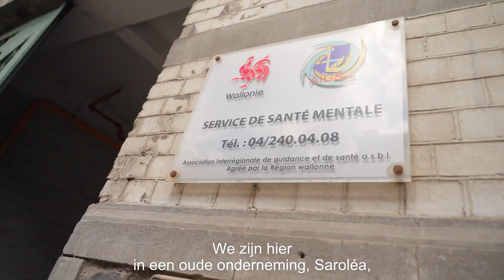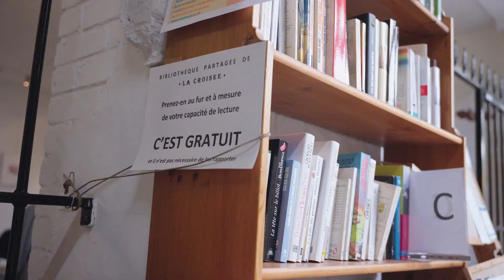Dr Daniël De Coninck - La littératie en santé organisationnelle -AIGS La croisée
De 2022 à 2024, le Fonds Dr Daniël De Coninck (géré par la Fondation Roi Baudouin) a soutenu 18 projets d'organisations désireuses de développer leur littératie en santé organisationnelle, partout en Belgique. Ces pionniers partagent les huit principaux enseignements en vidéo.

Van 2022 tot 2024 steunde het Fonds Dr. Daniël De Coninck (beheerd door de Koning Boudewijnstichting) 18 organisaties over heel België die hun gezondheidsvaardigheden wilden ontwikkelen, versterken en verankeren.
Deze pioniers delen hun acht belangrijkste lessen op video.